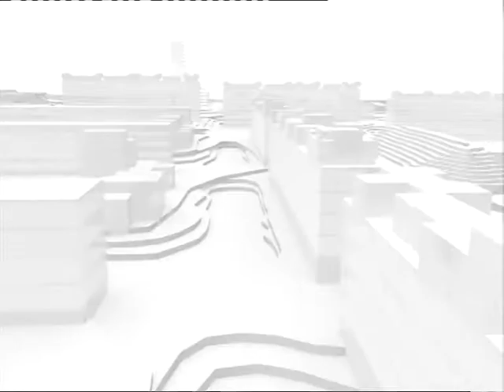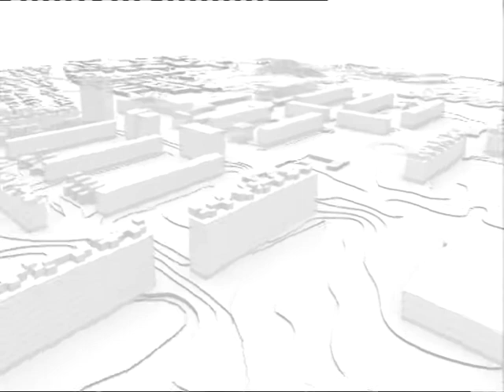Helhedsplanen i Gellerup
Helhedsplanen i Gellerup bliver et fantastisk projekt. Vi besøger direktøren for Brabrand Boligforening Torben Overgaard for at høre hans mening om helhedsplanen i Gellerup.